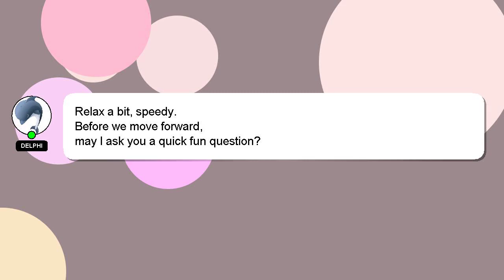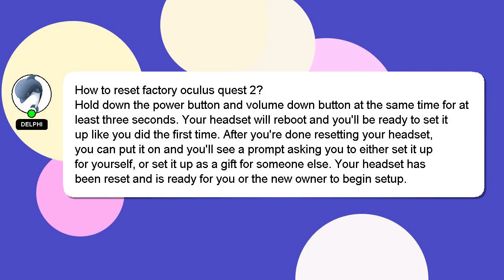How to reset factory oculus quest 2?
Allow me to introduce myself briefly, Good day, I am Delphi. Allow me to provide support in answering your questions. - How to reset factory oculus quest 2?

A 'heart' from me will be given to show my gratitude for your contribution.

*2 What we are experimenting :*